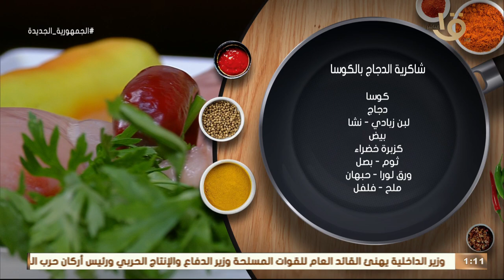طريقة عمل "شاكرية الدجاج بالكوسا" على أصولها...مع أسرار نجاحها.. والطعم روعة من الشيف المغازي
أكلة أمي | طريقة عمل "شاكرية الدجاج بالكوسا" على أصولها...مع أسرار نجاحها.. والطعم روعة من الشيف المغازي